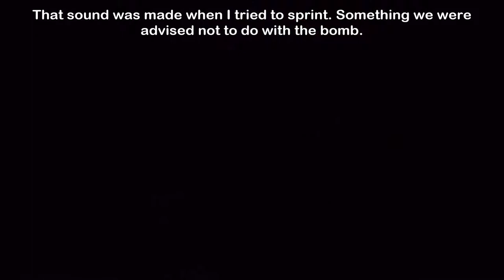Light Fairytale (Early Access) - Lets Play - 04 - No Commentary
Light Fairytale - Lets Play - Part 04

Light Fairytale: Episode 01 - This video contains part 4 of a blind Let´s Play of the Early Acces version of Episode 01 of the JRPG Light Fairytale: Episode 01. This is a 3D styled 90s vibe JRPG made by neko.works.

Story: Set in a dying underground world, ruled by a fierce and powerful empire.

Haru wakes one day, fleeting dreams of vast green plains and a clear blue void locked in his memory; deep rooted, unshakable... and driving him to know just what he saw.

- Light Fairytale - Episode 01: Highlights -
00:00 - Video starts
00:11 - Gameplay starts in Light Fairytale: Episode 01
02:32 - Sneaking Minigame
02:52 - Achievement - Haru? Haru! Haruuu!
04:24 - The big door
05:46 - Boss Battle - Heavy Crusher
07:34 - Talking to some soldiers
09:38 - Checking the warehouse for missed loot
11:56 - A new high score?
12:05 - Achievement - High scorers club member
12:10 - Achievement - Number One
14:16 - Escape and new Minigame
15:08 - Good loot run
16:00 - Boss Battle - Spider Tank MKO
21:36 - Achievement - The journey begins
23:20 - The end of Episode 1 - Video
29:09 - Gameplay ends & Achievements

Audio language: English
Additional music: いつか青い空へ - Someday to the Blue Sky
Recorded by and for: Reggiez Corner Variety Gaming